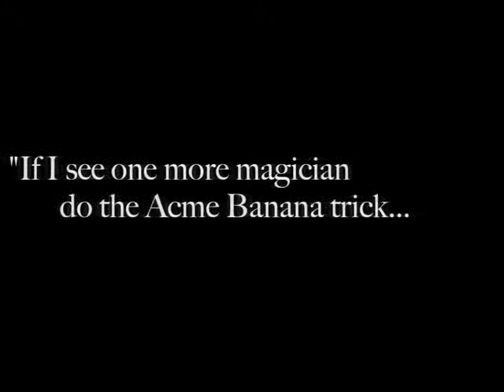Shoe Business by Scott Alexander & Puck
This is a well thought out routine that's been worked over and over on real world stages. Just combine a bottle of water with a borrowed shoe and you now have six minutes of Hilarious Comedy without skimping on the Magic!